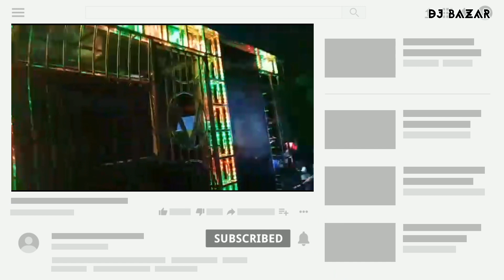DHOOM DJ HEAVY PERFORMANCE CLEARTY SOUND AND LIGHT'S KENDRAPARA ODISHA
USE HEADPHONES TO BATTER SOUND QUALITY

DHOOM DJ CLEARTY SOUND AND LIGHT'S
KENDRAPARA ODISHA

 if you enjoy this video plise don't forget to

FACEBOOK.COM DJ BAZAR
FACEBOOK.COM/SIPUN9040

🙏🙏   OM GANESHAYA NAMAH.  🙏🙏,,,